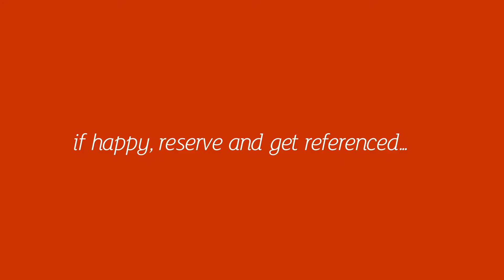The lindens 6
JeffreyRoss are proud to bring to the market this executive THREE bedroom apartment located in the heart of Pontcanna in this executive private development. This luxury first floor flat comprises of: Hall with laundry cupboard, large living room opening onto a wide balcony, open plan bespoke fitted kitchen with walk-in pantry, master bedroom suite with dressing room and en-suite bathroom, two further bedrooms and a further bathroom. Allocated parking to the front and furthermore the property is fully furnished.